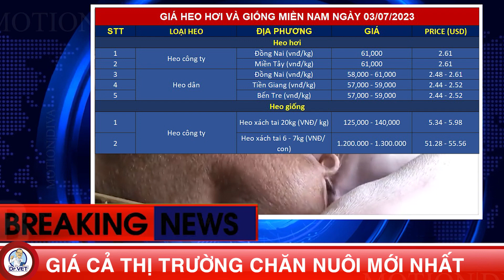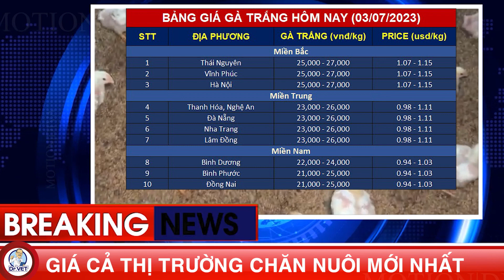Giá heo hơi hôm nay 3/7/2023 | Giá cả thị trường chăn nuôi mới nhất | Giá heo hơi, giá Gà, giá Vịt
Giá heo hơi hôm nay 03/07/2023 : Thị trường heo hơi Trung Quốc tiếp tục ảm đạm trong khi giá nguyên liệu thức ăn lại tăng cao. Gía heo hơi Việt Nam bước vào đợt tăng giá mới. Người chăn nuôi bắt đầu có lãi, mạnh dán tái đàn nhằm có đủ nguồn cung cho dịp cuối năm
Mến chào toàn thể quý vị và các bạn đến với bản tin giá cả thị trường chăn nuôi ngày mùng ba tháng bảy năm 2023 của kênh Đóc tơ vét cùng chăn nuôi việt nam phát triển